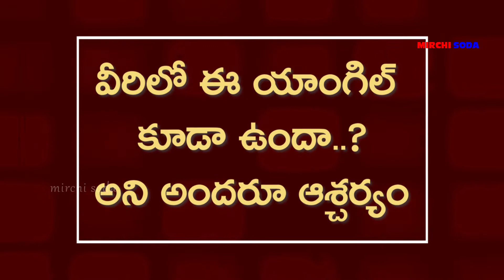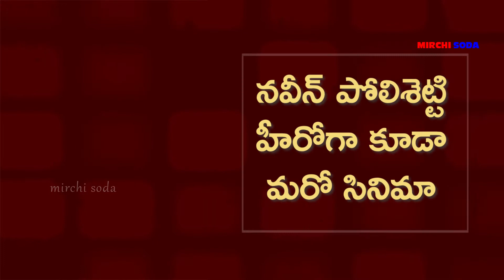వీళ్లలో ఈ యాంగిల్ కూడా ఉందా..? | Top Heros with new thoughts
Pawan Kalyan Creative Works And People Media Factory LLP Announce Ambitious Collaboration.

Pawan Kalyan creative works established by the actor, politician Mr. Pawan Kalyan garu with a love for cinema and storytelling. He founded PKCW with a noble intention of encouraging new writers, storytellers, and talent in making movies in multiple languages across different genres.

People Media Factory LLP was founded by the producer T.G. Vishwa Prasad garu, who has been producing movies in a factory model, with 10+ feature films in the production pipeline at the moment.

This coming-together of Pawan Kalyan Creative Works and People Media Factory LLP aims at materializing projects as mentioned below, apart from the exciting possibility of Mr. Pawan Kalyan garu himself starring in a couple of them.

6 Small scale projects
6 medium scale projects
3 large scale projects
PKCW and PMF are joining hands to create a fulfilling platform for the incoming breed of young talent on which the latter can transform their fresh and original ideas into reality. The focus will be on working with aspiring storytellers, filmmakers, and people of all crafts of cinema making towards creating a sustainable ecosystem for the talent to thrive in.

Mr. Harish Pai will play a key role as executive producer in encouraging the new talent that can leverage the collaboration to explore promising opportunities.

The representatives will announce further information in due course of time.

AFTER SESH, MAHESH FOCUSES ON NAVEEN.

Superstar Mahesh Babu is currently busy working on an exciting film Sarkaaru Vaari Paata. The film's shoot begins next month. Mahesh is also producing 'Major' with Adivi Sesh. This is the first time that Mahesh Babu is producing a film with one of the young heroes in Tollywood. Sasi Kiran Tikka is the film's director. Mahesh Babu is planning to announce a new project in the new year as his second production. The buzz is that Naveen Polishetty who made his debut with the film 'Agent Sai Srinivasa Atreya' will play the lead role in the film.

Mahesh Babu and Naveen Polishetty earlier worked in the film 1 nenokkadine. Naveen admires Mahesh a lot and even Mahesh likes the acting of Naveen Polishetty. The talks are going on and director venky kudumula might make this movie.

Prabhas own Banner UV Creations plannign Small budget movies.

Interesting title for Naveen Polishetty-Anushka Shetty’s film

Naveen Polishetty has emerged as one of the bankable actors in Tollywood, even in the short span since he entered the industry. The actor earned a reputation for taking up meaty roles.

Be it 2019-comedy–thriller Agent Sai Srinivasa Athreya or the 2019 Bollywood super hit comedy-drama Chhichhore, Naveen has impressed everyone with his choice of roles.

It is already reported that the young actor will be pairing with Baahubali actress Anushka Shetty for their next film, which is to be directed by Mahesh of ‘Ra Ra Krishnayya’ fame.

The latest we hear is the film has locked an interesting title ‘Ms. Shetty.. Mr. Polishetty’. Reports suggest the film is set on the love backdrop of a 40-year-old woman and a 20-year-old young boy.

The project will be bankrolled by UV Creations. The film, which is currently in the pre-production stage, will be going on the floors soon.

after this movie Prabhas planning to produce some more films with low budget.